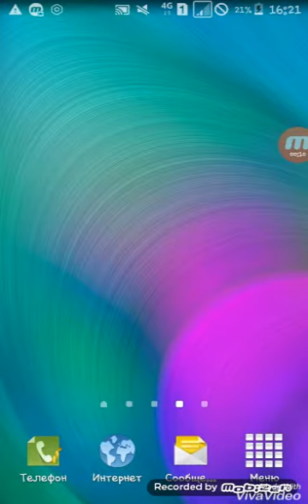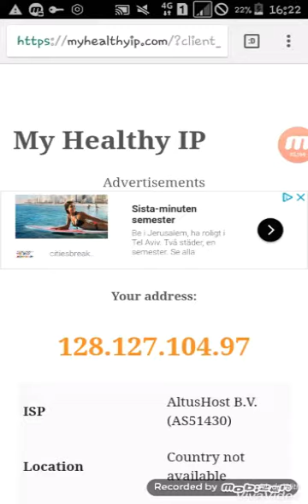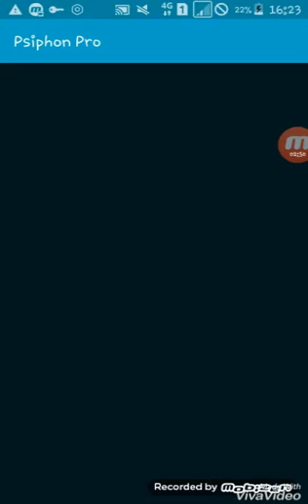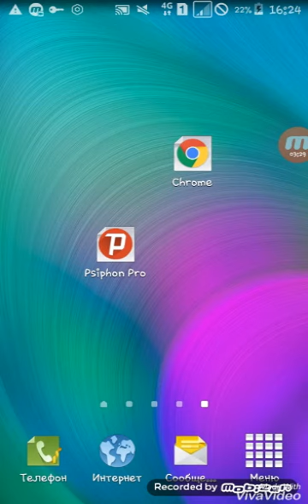Xamma korsin internetdan bepul foydalanish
Asaalomu aleykum  aziz kanalimiz azolari xato va kamchlila uchun uzr